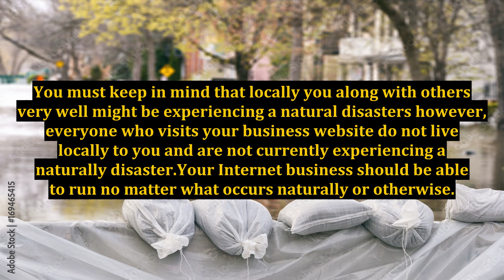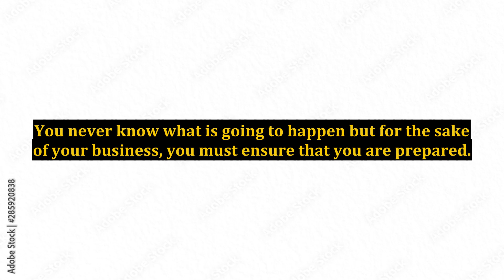Are You Prepared in Case of a Disaster With Your Internet Marketing Campaign?